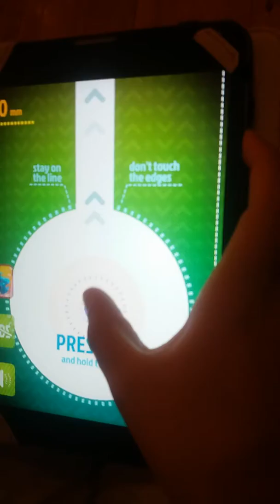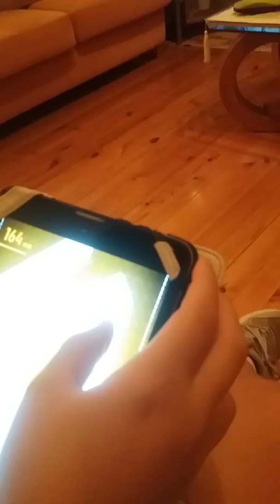Παίζουμε follow the line